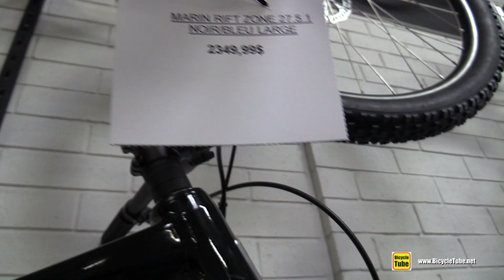2022 Marin Rift Zone 27.5 1 Bike - Walkaround Tour at Bicycles Quilicot Boutique St-Therese